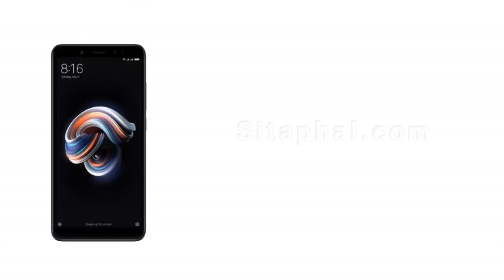Xiaomi S2 Redmi S2 Mi S2 Mobile Launched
Xiaomi Redmi S2 Mobile Specifications/Features:

Display: 5.99-inch Full HD+ (720x1440 pixels)
Operating System (OS): Android 8.1 Oreo
Rear Camera: 12 MP + 5 MP
Front Camera: 16 MP
Processor (CPU): 2 GHz Octa-core Snapdragon 625
RAM: 2GB/ 3GB/ 4GB
Storage: 16GB/ 32GB/ 64 GB
Battery Capacity: 3080 mAh
Warranty: 1 Year Manufacturer Warranty

* DK System family *